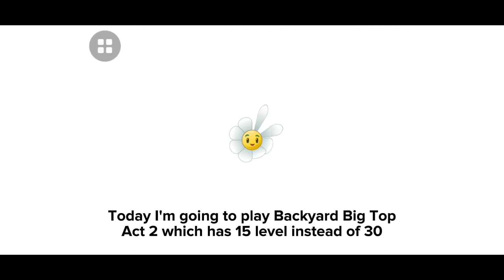Thyme Event #4 (Backyard Big Top Act II Level 1 - 5) | Plants vs Zombies 2 | Phi Gameplay VN Game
0:00 Intro
0:23 Level 1
2:21 Level 2
5:38 Level 3
8:41 Level 4
11:25 Level 5